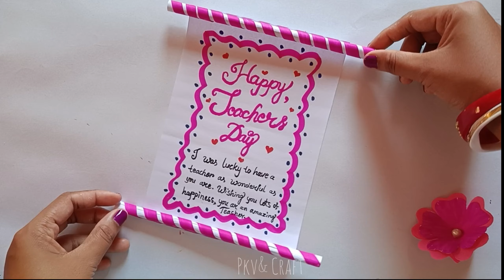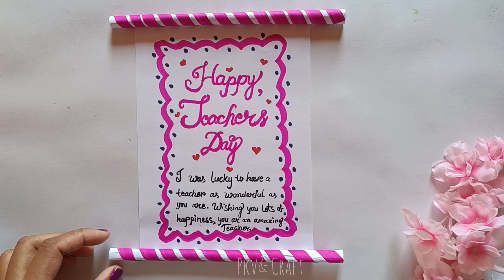Teachers day card | Easy and beautiful Teachers day card | DIY Card for Teachers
Teacher's day Card/ DIY Teacher's day greeting Card/ Teacher's day card 2024

🔴Video Link:-